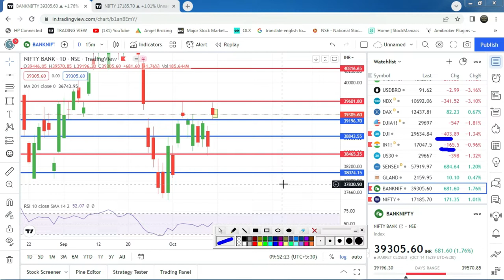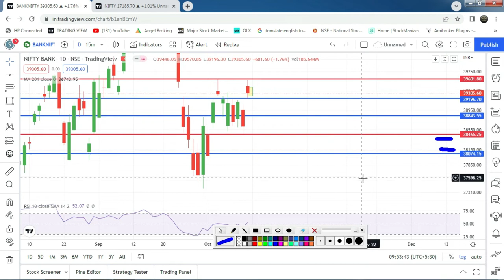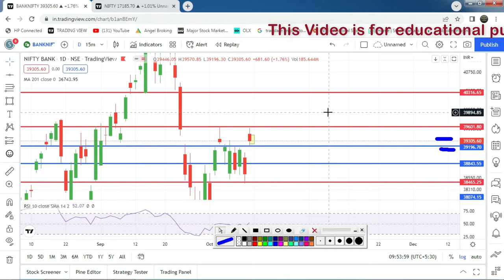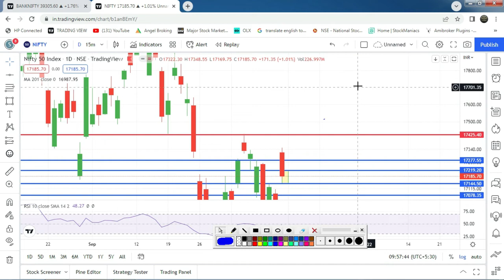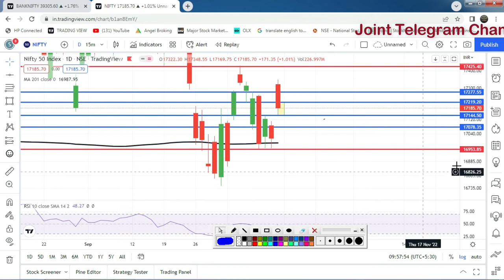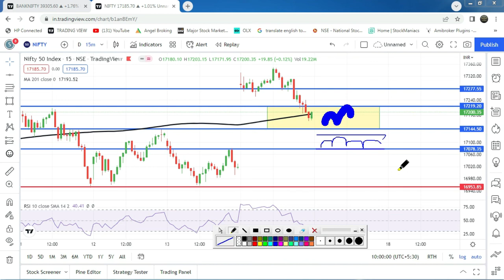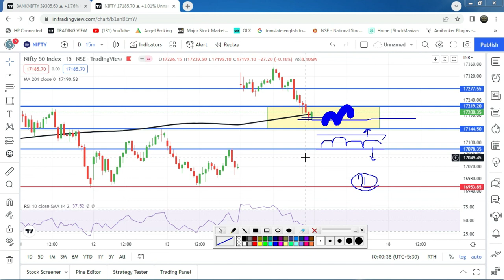क्या बैंक निफ्टी मैं Down Side बड़ा मूव दिख सकता है? या Up Side ? 17th October-2022 I SJ Traders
क्या बैंक निफ्टी मैं Down Side बड़ा मूव दिख सकता है? या Up Side ? 17th October-2022 , Option Analysis I SJ Traders

2) नए डीमैट खाते के लिए नीचे लिंक खोलें (new Demat Account open link)

5) NIFTY, BANK NIFTY Option में हर रोज़ दिन के 2000 से लेके 20000 कमl कर देगी ये
6) BEST SETUP FOR 1ST CANDLE 5 MINUTES & 15 MINUTES IN BANK NIFTY OPTION I STARTING के 30 To 40 मिनट or (10am )

 2) Search name in Teligrame SJTRADERS1

Topics Covered :-
Topics covered:
bank nifty options for tomorrow,
nifty tomorrow,
nifty prediction,
banknifty analysis,
CNBC LIVE,
sensex today live,
sensex,